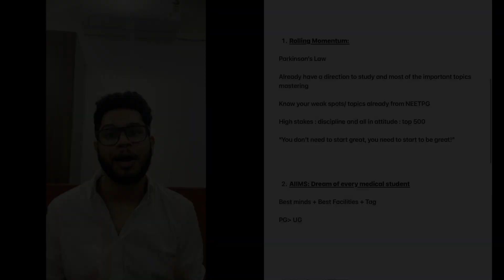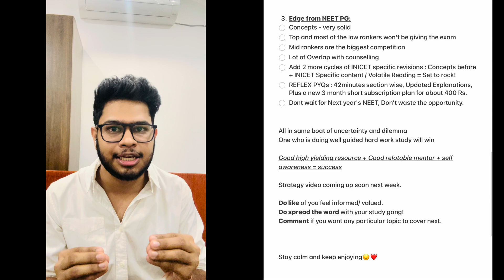MAKE NOV INICET' 24 A TOTAL GAME CHANGER.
Thorough Subject Wise Last 5 yrs Previous Year Topics List for INICET and NEETPG Pdf OR
Simply search Dr Parth Rathi on telegram to join the cult where we discuss at more depth and do a lot of fun stuff at times

Now we will know better and can start to prepare accordingly! Baby steps towards dream seat!

Time Stamps:
0:00 - INTRO
1:04 - WHY?

Stay Calm and Keep Enjoying!